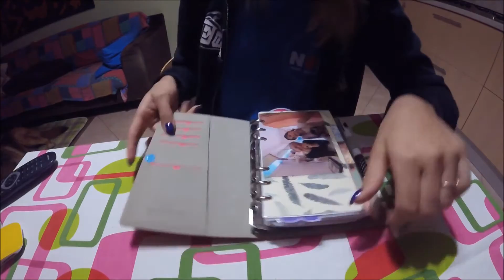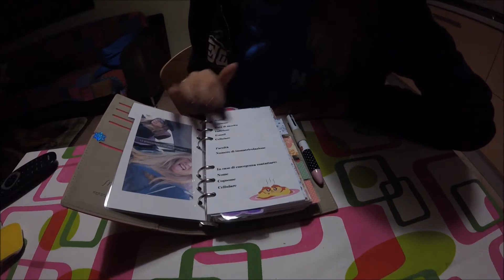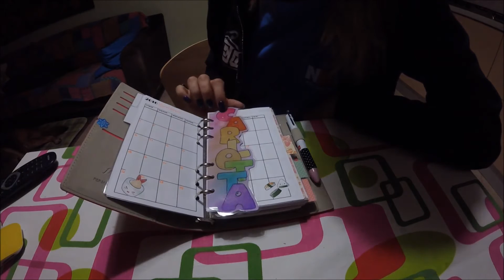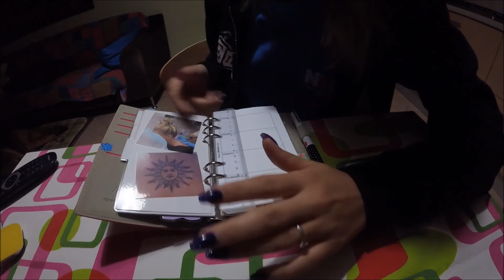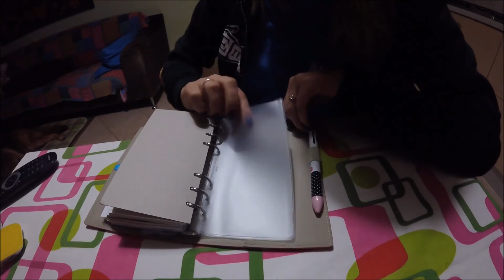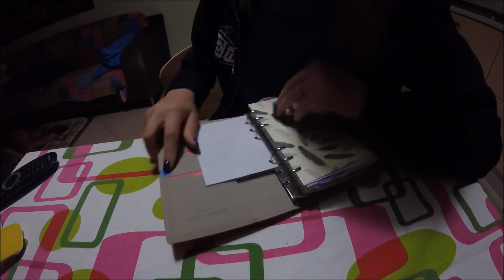Planner University organizzazione Agenda Universitaria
Ciao ragazze, questa è l'agenda che ho preparato per la mia amica che ha iniziato l'università...spero che vi piaccia e se avete consigli scrivetemeli nei commenti :)